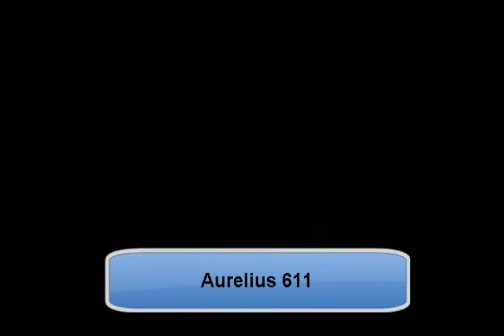Aurelius 611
HOMEMADE TUNES BY J. C. Menapace. "Aurelius 611" is a Pop-mysterioso tune, in Dm, T=74.